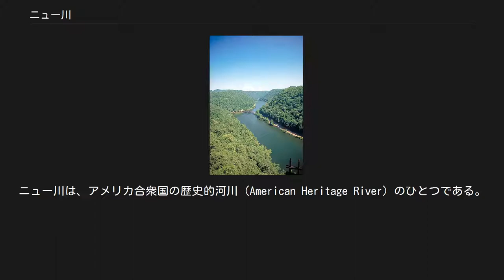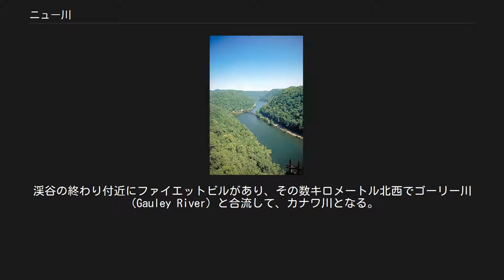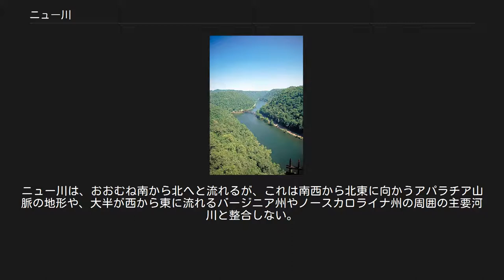ニュー川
ホークスネスト州立公園からのニュー川の眺望 ニュー川渓谷 ニュー川及びカナワ川とその流域（ハイライト部分がニュー川とその流域） ニュー川（ニューがわ、New River）は、アメリカ合衆国のノースカロライナ州、バージニア州およびウェストバージニア州を流れる川である。
ミシシッピ川水系に属するカナワ川（Kanawha River）の支流で全長は約515kmある。
ウエストバージニア州を流れる部分の大半はニュー川渓谷国立河川公園（New River Gorge National River、ニューリバー・ゴージ国立河川公園）に指定されている。
ニュー川は、アメリカ合衆国の歴史的河川（American Heritage River）のひとつである。
 ニュー川は、サウス・フォーク・ニュー川とノース・フォーク・ニュー川がノースカロライナ州アッシュ郡で合流して始まる。
バージニア州南西部のギャラクス付近を北東に向かい、アイアン・マウンテンの渓谷を流れる。
プラスキ郡に入り、クレイターダム（Claytor Dam）で堰き止められ、クレイター湖（Claytor Lake）を形成する。
ダムの北側で、リトル川（Little River）を合わせ、ラドフォード市街地を沿うように流れ、狭隘な峡谷を経てウォーカー山に至る。
さらにジャイルズ郡とナロウズを北に流れ、ウエストバージニア州へ入る。
 ウエストバージニア州サマーズ郡のブルーストンダム（Bluestone Dam）で堰き止められ、ブルーストン湖（Bluestone Lake）を形成する。
ダムの直下でグリーンブライヤー川（Greenbrier River）を合わせ、ニュー川渓谷へ向かう。
渓谷の終わり付近にファイエットビルがあり、その数キロメートル北西でゴーリー川（Gauley River）と合流して、カナワ川となる。
 「新しい川」という意味の名を持つにもかかわらず、この川は、世界で最も古い川のひとつであり、3億6千万年から1千万年前に形成されたと考える地質学者もいる。
土地の伝承によれば、この川はナイル川に次いで2番目に古く、北米では最古の川と考えられている。
しかしながら、川の成立年代を正確に同定することは非常に困難であり、ニュー川の推定成立年代に大きな幅があることから分かるように、主要な川の古さのランキングも確定したものではない。
ニュー川は、おおむね南から北へと流れるが、これは南西から北東に向かうアパラチア山脈の地形や、大半が西から東に流れるバージニア州やノースカロライナ州の周囲の主要河川と整合しない。
この特異性は、ニュー川が周囲の地形に遥かに先行して形成されたことを示すとも考えられるが、この仮説もまた実証されていない。
 ニュー川には、バス、マス、ウォールアイ（walleye）、マスキーパイク（muskellunge）、クラッピー（crappie）、ブルーギル、コイ、ナマズなど、釣りの対象となる多くの淡水魚が生息する。
 ヨーロッパ人によるニュー川探検の最初の記録は、エイブラハム・ウッドが送った1671年の毛皮貿易のためのバッツ・フォーラム隊の探検である。
「ウッズ川」などのニュー川の別称は、このエイブラハム・ウッドに因むものである。
 ウエストバージニア州ファイエット付近には、ニュー川渓谷橋（New River Gorge Bridge）が架けられている。
また、ニュー川はラフティングでも非常に有名であり、いくつかのガイド付きツアーが行われている。
 ファイエット付近のニュー川渓谷橋